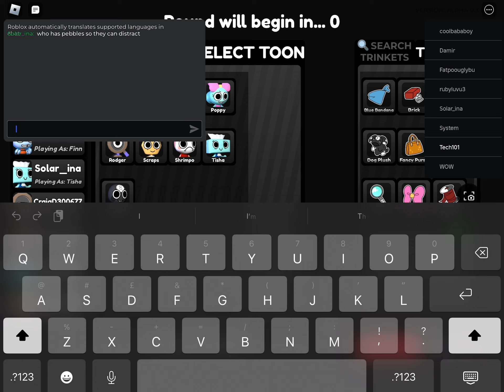Playing dandy’s world